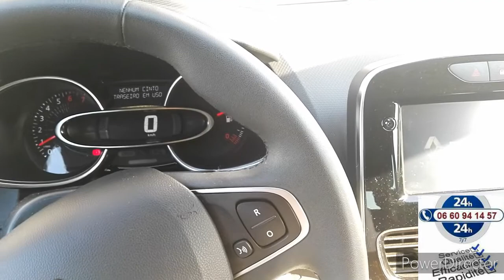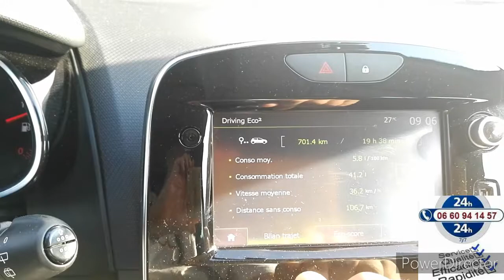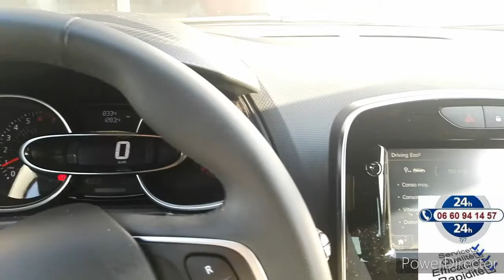Test la Clio 1,2tce... les premières approches, est elle fiable, confortable et bien équipée...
Bonjour, lors de notre essai, cette motorisation venais de sortir et promettait un bel avenir, sauf que la fiabilité n'a pas été au rdv et a tout gâché.
Pourtant, bien équipée et moteur assez puissant pour déplacer la bête, la consommation était tout a fait raisonnable pour ce moteur essence qui pouvais venir jouer dans la cour des diésels.
Niveau équipements, il n'a pas a envier les autres marques, l'essentiel y est, même une tablette tactile a multiples informations qui permets d'apprendre a conduire économiquement.
Aujourd'hui en comparaison avec une PSA, la partie mécanique est plus fiable a la concurrence, même si elle n'est pas exempté de petits soucis mineurs, bien-sûr a comparaison a cylindrée et puissance similaire.
Attention cette mécanique connais des soucis de fiabilité suivant année de production...
Merci pour votre visionnage et a bientôt.